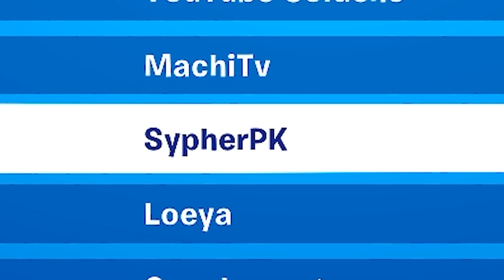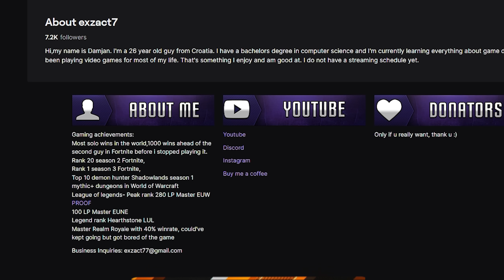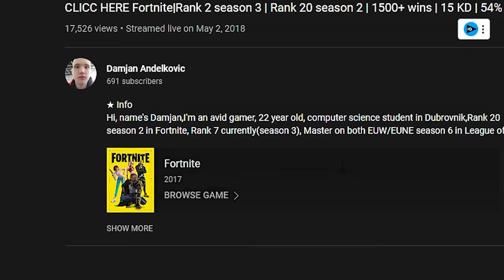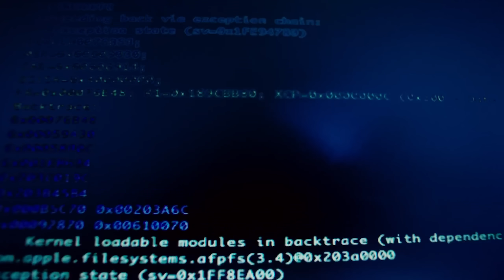The #1 Player in the World... Hasn't Played for 4 Years!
Bruh moment